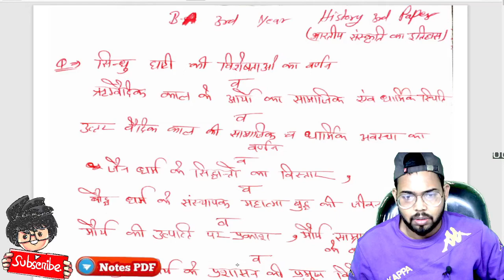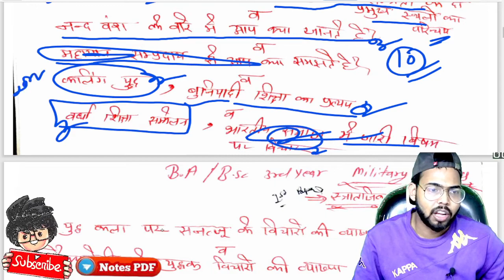B.A 3rd year History 3rd paper, 2022 में आने वाले प्रश्न, Paper Hacker, BA 3rd Year History paper